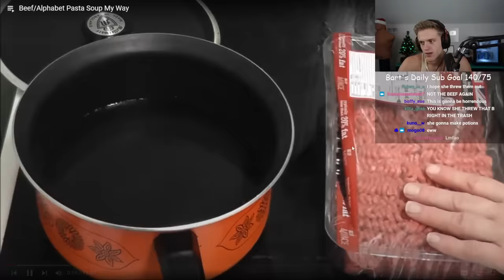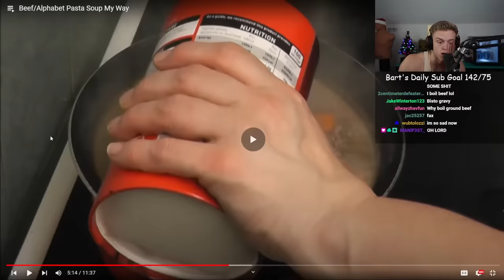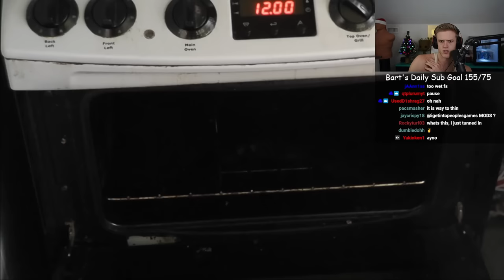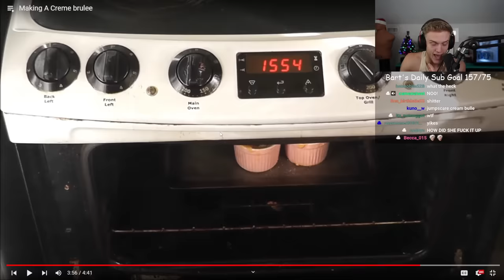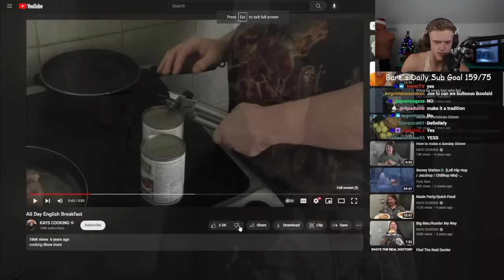Is This The Next Gordon Ramsay??